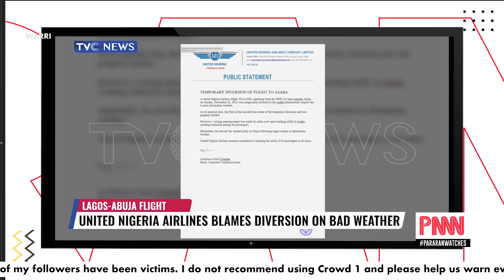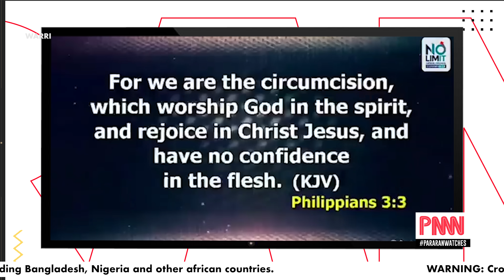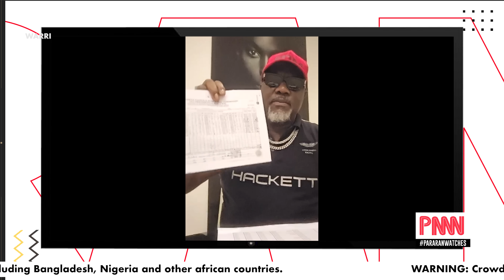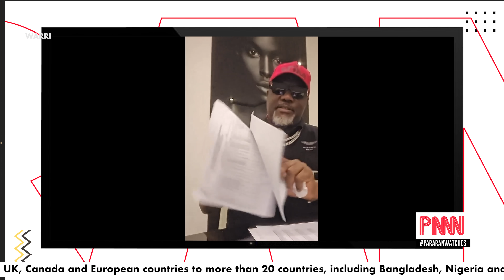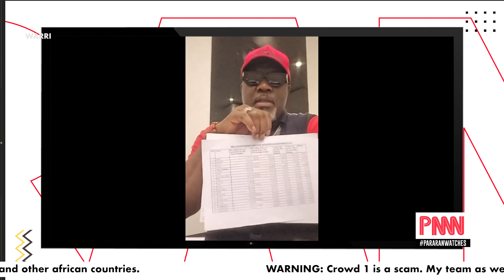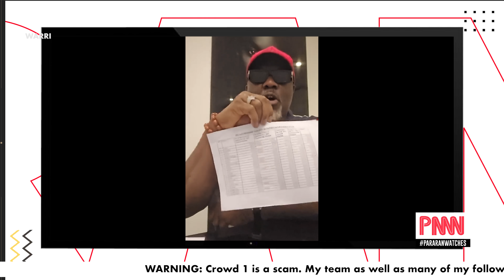"God has ordained Tinubu" - OBA OF BENIN validates Tinubu's Presidency.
The Oba of Benin, Oba N’Edo Uku Akpolokpolo Ewuare II, has made a shocking revelation about President Bola Ahmed Tinunu.

According to him, ‘God has ordained Tinubu as Nigeria’s President.Ewuare II said this while urging Nigerians to live in unity irrespective of differences.

Obasanjo advocated for “Afro Democracy,” saying Western Liberal Democracy has to be modified to suit the peculiarities of the African people